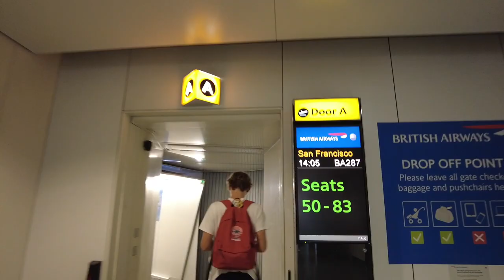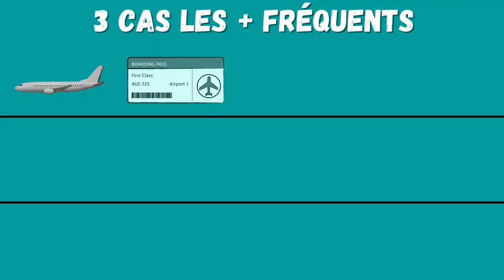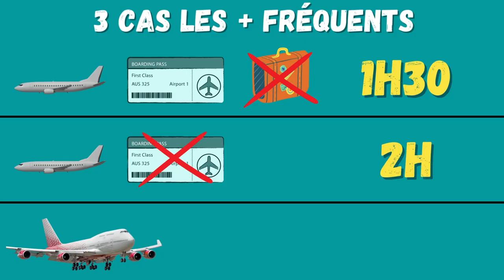QUAND arriver à l'aéroport avant votre VOL ?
À quel moment je dois me rendre à l'aéroport pour prendre mon vol en avion ?
Je passe en revue tous les cas de figure et vous donne les temps que j'estime approprier selon mes expériences déjà vécues.